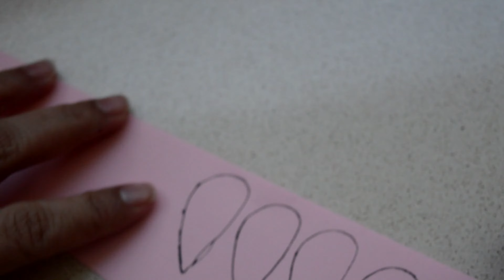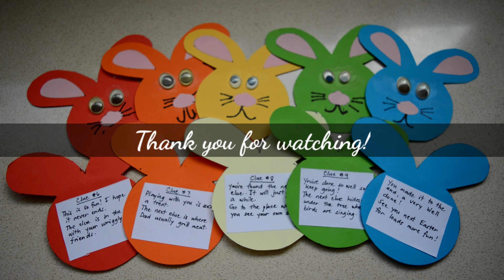DIY Easter Egg Hunt Clues | Crafty Ellie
A very easy guide to make your own EASTER EGG HUNT CLUES. Let's get crafting!